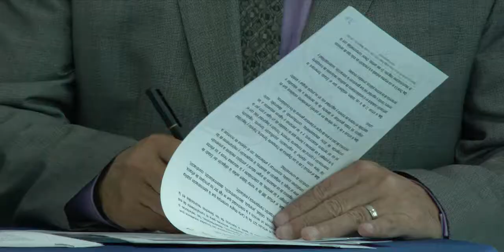Telefónica Movistar se adhiere al Pacto Vial para lograr disminuir los siniestros de tránsito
Con el objetivo de desarrollar estrategias conjuntas que permitan reducir el número de víctimas por siniestros de tránsito en Ecuador, Aurelio Hidalgo, ministro de Transporte y Obras Públicas y Juan Manuel Casas, presidente de Telefónica Movistar, suscribieron el acta de adhesión de esta empresa privada al Pacto Nacional por la Seguridad Vial.

El ministro Hidalgo manifestó, que esta alianza estratégica demuestra la responsabilidad social de Movistar con la ciudadanía y su compromiso para ser portavoz permanente del mensaje de prevención a través de medios de comunicación digitales. “Es momento de salvar vidas y de echar a andar las acciones conjuntas en beneficio de todos los ecuatorianos”, dijo.

“Como bien menciona nuestro Presidente: Cuando todos empujamos el mismo barco, la carga es más liviana, llegamos más lejos y el destino se vuelve una meta cumplida”, resaltó el titular del MTOP, al mencionar que el Pacto debe funcionar como un barco que debemos empujarlo todos, corresponsablemente, para que las acciones se visibilicen en comportamientos positivos.